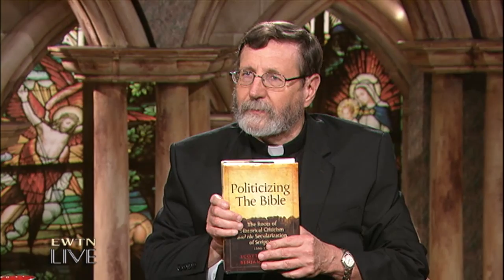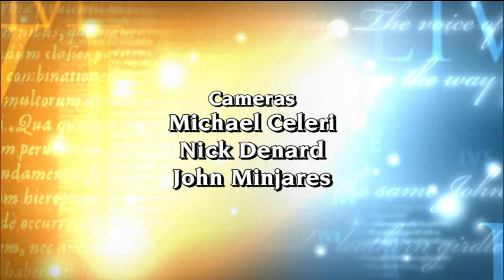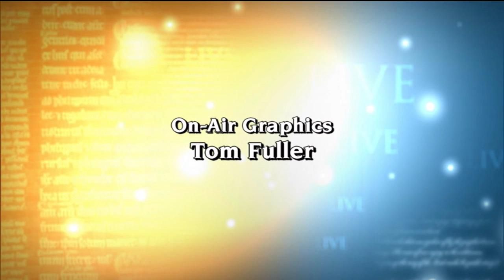EWTN Live - 2015/04/29 - Fr. Mitch Pacwa, SJ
Dr. Benjamin Wiker